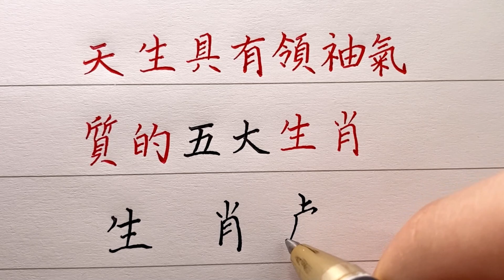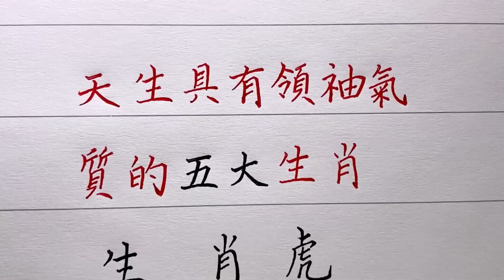從小就是孩子王，具有領袖氣質的五大生肖！生肖